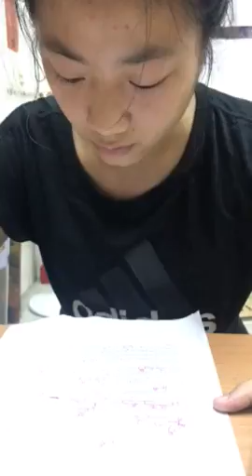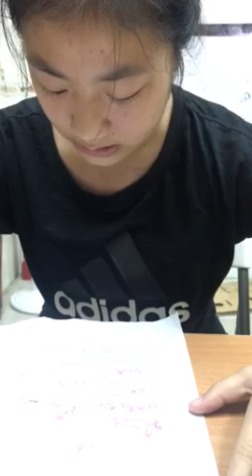純純-空中英語教室-是什麼動機激勵了你